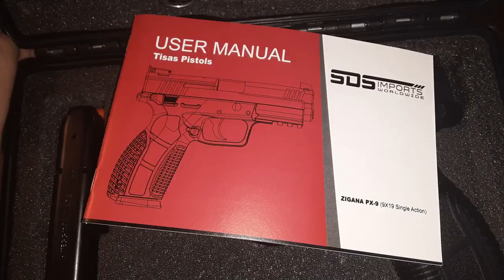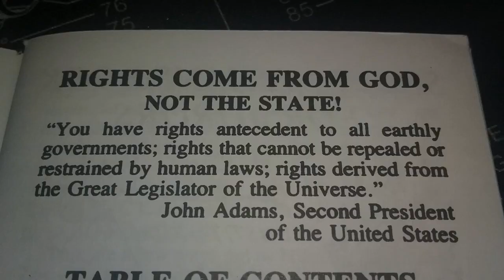Tisas Zigana PX9 V2 Review ZPX9